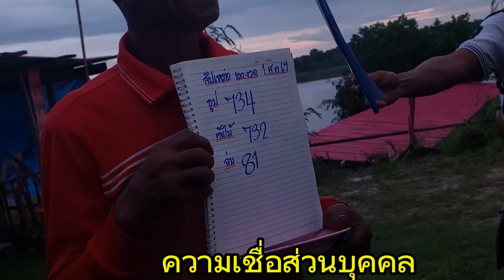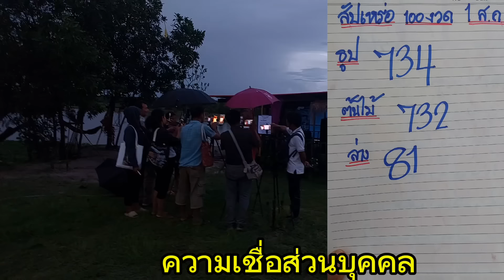พ่อสัปเหร่อ 100งวด ขอต่อทันที ไม่ต้องรอนาน 3ตัวออกมาแล้วตรงๆ1/8/67